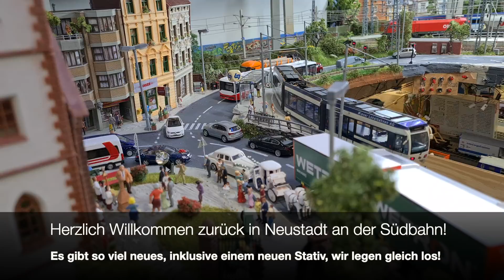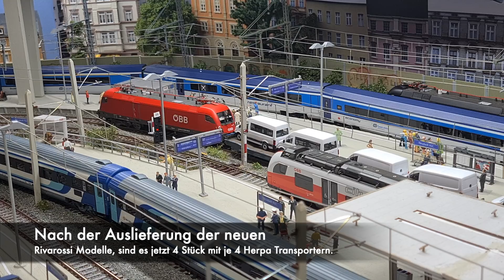H0 Modelleisenbahn - Fahrbetrieb November 2021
November Fahrvideo in Neustadt an der Südbahn!
Es gibt so viel neues, dass daraus kurzfristig ein eigenes Fahrvideo entstanden ist.

Züge in diesem Video:

ÖBB Vectron mit gemischtem Güterzug
CD Railjet
ÖBB CItyjet
Badner Bahn TW400
ÖBB 1144 mit Cityshuttle Wendezug
Containerzug
Getreidewagenzug
MAV Eurocity
ÖBB 1116 mit Autotransporter Zug